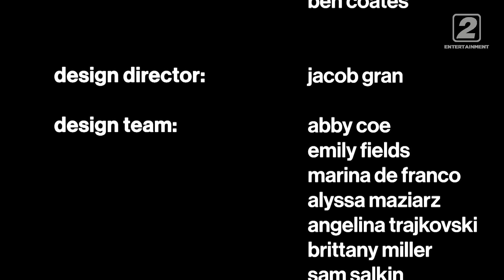kentcore season three episode three | indre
Indre performns live on kentcore, filmed Friday March 12th 2021.